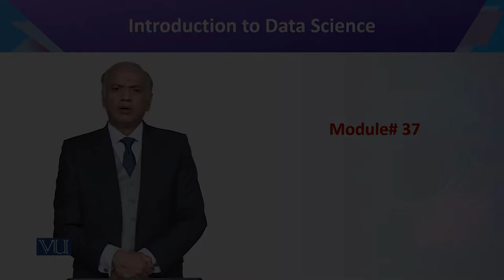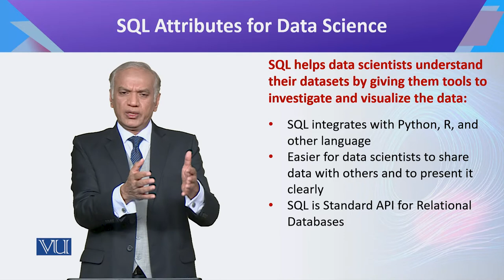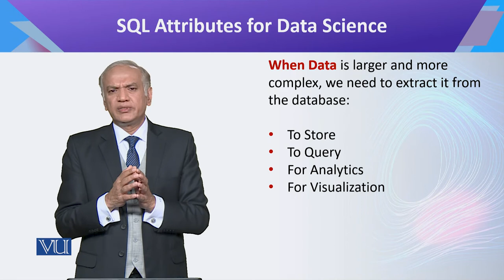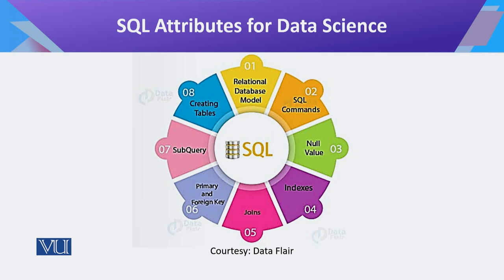CS442_Topic037 | Introduction to Data Science